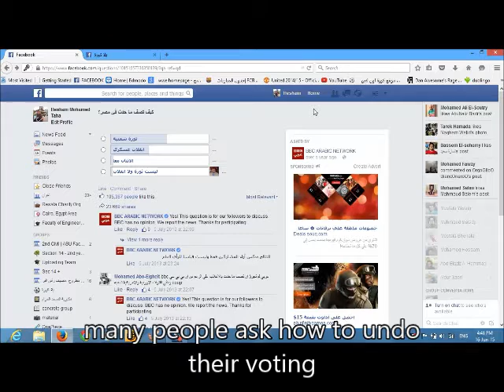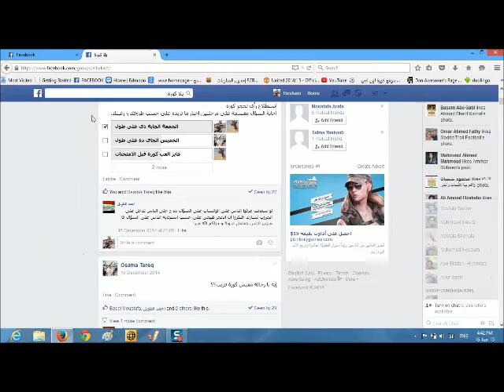How to unvote on facebook